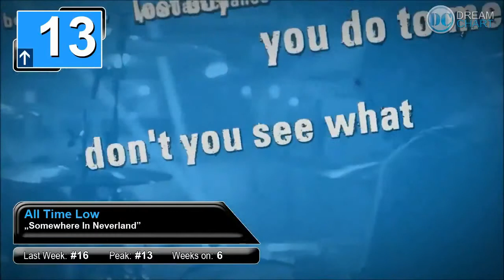Dream Chart Top 40 Songs November 2012 11 17 2012